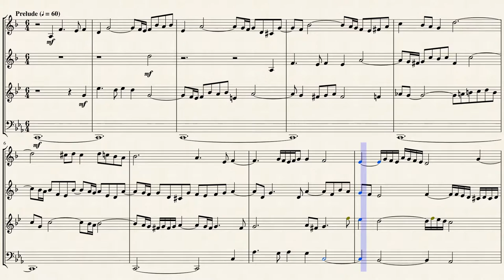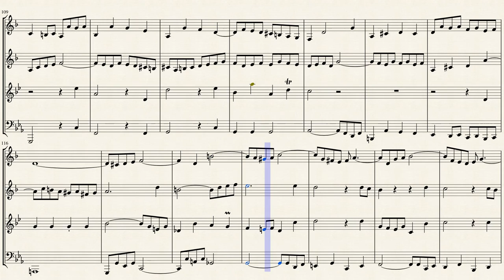Fantasia & Fugue in C Minor (BWV 537) for Brass Quartet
J.S. Bach's Fantasia and Fugue for organ in C minor, BWV 537 is not a particularly long piece, but it is a dense and involved one in which a very un-flashy and serious-minded approach to prelude and fugue-type composition can be heard and seen. This is a departure begun by Bach more or less during his Weimar years (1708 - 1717), toward the end of which period the present work was probably composed, as were, with similar electrifyingly virtuosic style, such early works as the famous Toccata and Fugue in D minor, BWV 565 and the Prelude and Fugue in E major, BWV 566.

The music of the Fantasia and Fugue in C minor, BWV 537, especially that of the fantasia, is still very lush and ornate, but there is not a single cadenza-like passage in the entire work; not once does a virtuoso passage interrupt the high-minded musical essay, as it does innumerable times in BWV 565 (the toccata of which is entirely composed in such a manner). The fantasia is in 6/4 meter and falls into two unequal halves, each of which takes up the same two basic musical ideas, a dotted-rhythm tune, in imitation, and then, a little later (also in imitation, initiated by the pedals), a leaping eighth-note idea. The fugue's steady subject insists, four times in a row, on the pitch G (or C in the tonal answer form) and is thus easily recognized each time it appears during the 130 contrapuntal bars.

Although originally composed for Organ, I created this modern intrepretation for Brass Quartet (Piccolo Trumpet, Bb Trumpet, French Horn & F Tuba).